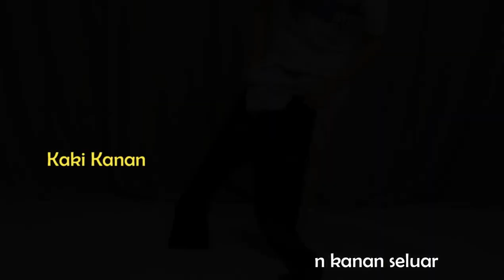Kemahiran Bantu Diri: Memakai Seluar Dengan Betul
Video ini menunjukkan cara-cara melatih kanak-kanak autisme memakai seluar dengan betul berasaskan kaedah video modelling. Anda hanya perlu menunjukkan video ini kepada kanak-kanak autisme dan berikan masa kepada kanak-kanak tersebut untuk menonton video ini. Kemudian sediakan peralatan yang diperlukan dan minta kanak-kanak austime tersebut untuk meniru perbuatan dalam video ini. Berhentikan atau perlahankan video sekiranya kanak-kanak kanak-kanak perlukan bantuan. Anda juga boleh mengulangtayang video tersebut beberapa kali dan mengfokuskan pada bahagian yang sukar diikuti oleh kanak-kanak autisme tersebut.

Selamat mencuba.